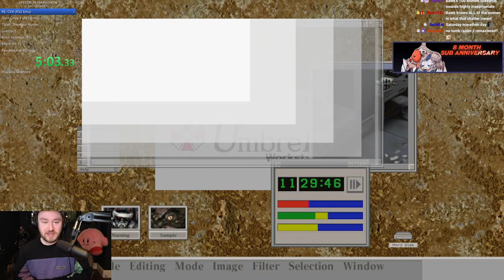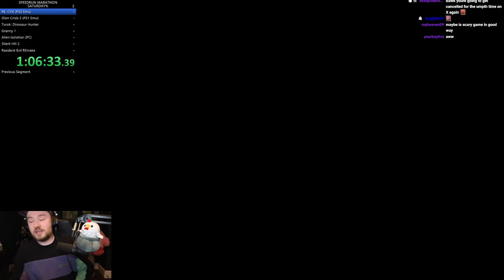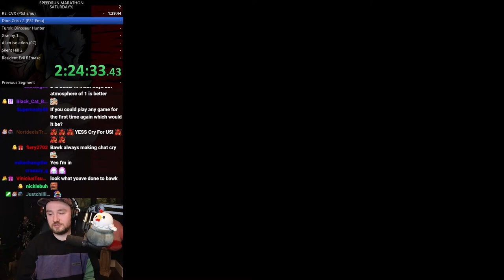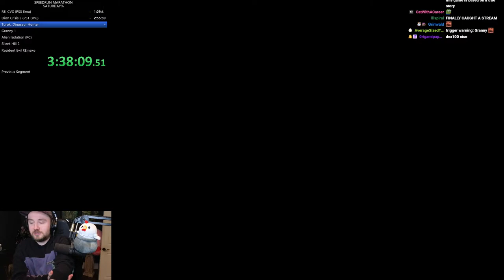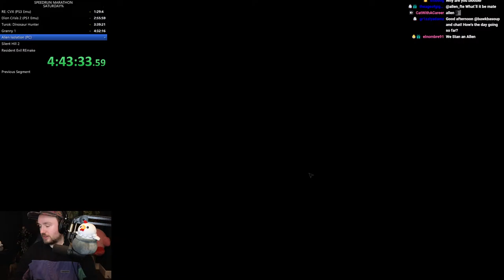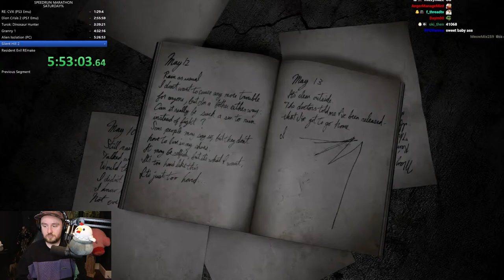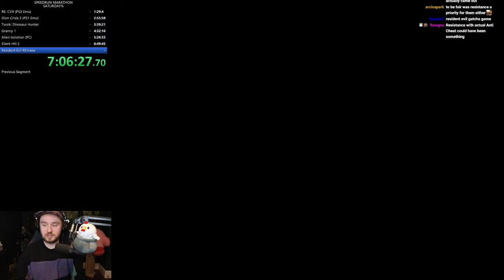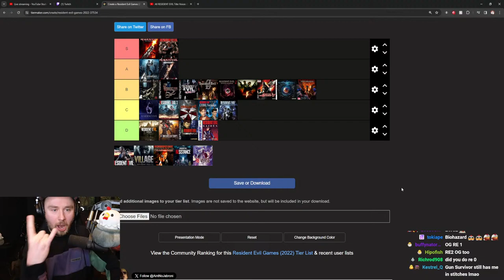7 Game Speedrun !Marathon